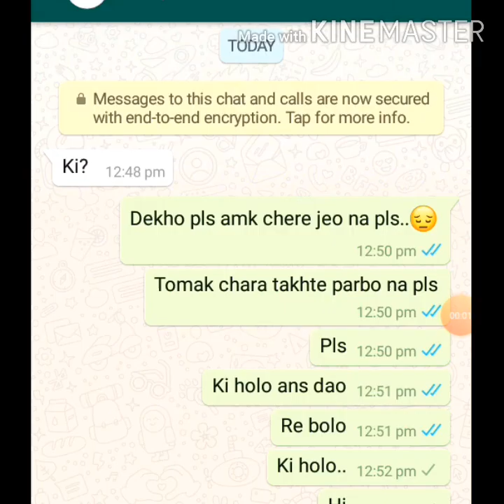Tootey khaab(Armaan malik) bengali version..Venge jaoa swopno..Singer..Subhajit..Lyric...Subhajit...